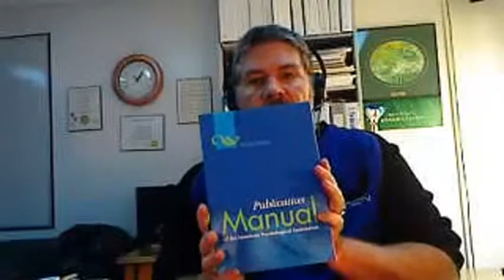TADO Vids Live March 31 2012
This is a special weekend version of TADO Live and I talk about the process of working on my dissertation